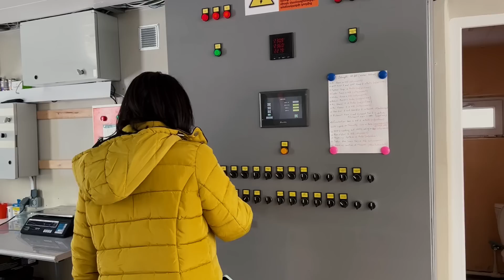«Մակվապոնիկ» ջերմատունը Դդմաշենում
Ինչպե՞ս սկսել էկոլոգիապես մաքուր ու առողջ մթերքի արտադրություն մեր գյուղերում։ Այս հարցի պատասխանը կարող եք ստանալ Դդմաշենում գործող «Մակվապոնիկ» ջերմատանը, որտեղ ձկների և միջատների կողմից հարստացվող ջրով աճեցվում է մաքուր ու քիմիկատներից զերծ մթերք։ Իդեպ, հնարավոր է, որ դուք արդեն համտեսել եք Դդմաշենի ռուկոլան կամ բոկ չոյը Երևանի ռեստորաններում։
«Մակվապոնիկ» ջերմատան համահիմնադիր Քըրք Ուոլլեսն այս նախագիծը մտահղացել էր դեռ ԱՄՆ-ում, որտեղ ուսումնասիրում էր հիդրոպոնիկայի ու ակվապոնիկայի տեխնոլոգիաները։ Դդմաշենում նա իր թիմի հետ արդեն երկու տարվա ուղի է անցել՝ այստեղ բերելով ու տեղայնացնելով միջազգային առաջավոր փորձը։ Դդմաշենում նրանց են միացել Մարինեն ու Լուսինեն, ովքեր մեծ հաճույքով են աշխատում ջերմատանն ու համագյուղացիների հետ կիսում առողջ մթերք ստանալու գաղտնիքը։
Հայերեն թարգմանությամբ տեսանյութը կարող եք գտնել մեկնաբանության մեջ։

Как наладить в наших селах производство экологически чистой и здоровой пищи? Ответ на этот вопрос вы можете получить в теплице «Маквапоник» в Ддмашене, где на обогащенной рыбой и насекомыми воде выращиваются чистые и не содержащие химикатов продукты. Кстати, возможно, вы уже пробовали ддмашенскую рукколу или
бок-чой в ереванских ресторанах.
Кирк Уоллес, сооснователь «Маквапоник», задумал этот проект еще в США, где изучал технологии гидропоники и аквапоники. Уже два года пути пройдено им и его командой в Ддмашене, куда и был привезен и имплементирован лучший международный опыт.
В Ддмашене к ним присоединились Марине и Лусине, которые с большим удовольствием работают в теплице и делятся секретом получения здоровой пищи с односельчанами.
Видео с армянским переводом можете найти в комментариях.

How to start an ecologically clean and healthy food production in our villages? You can find the answer at the Maquaponics Greenhouse in Ddmashen, where they grow healthy food free of any chemicals with water fertilized by fish waste and warms. By the way, it is possible that you have already tasted Ddmashen arugula or bok choy in Yerevan restaurants.
Kirk Wallace, co-founder of the Maquaponics Greenhouse, came up with the project idea in the United States, where he studied hydroponics and aquaponics technologies. He and his team started this journey in Ddmashen two years ago, bringing and localizing here the best international practices. Marine and Lusine from Ddmashen joined them, working here with great pleasure and sharing the secret of growing healthy food with their fellow villagers.